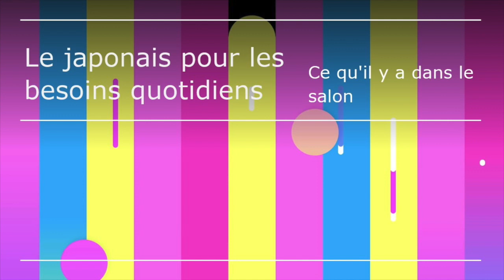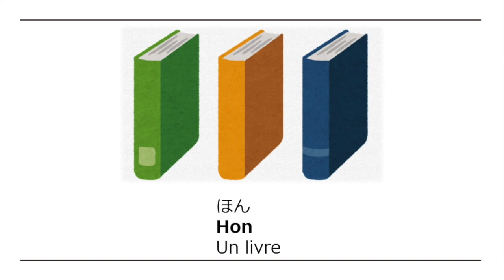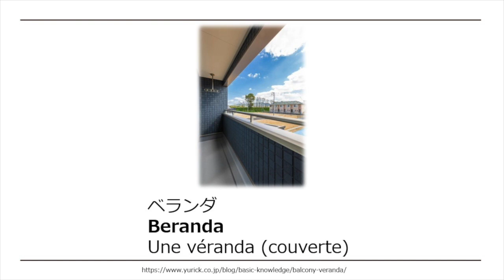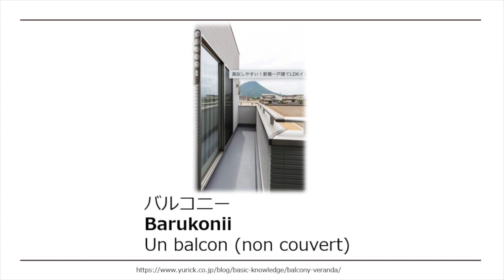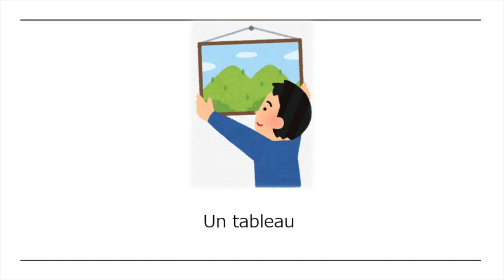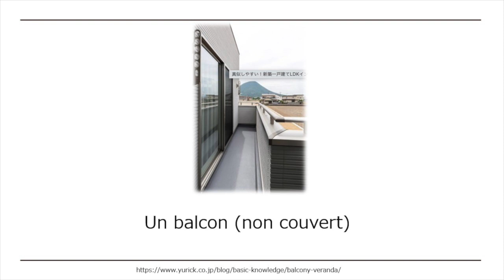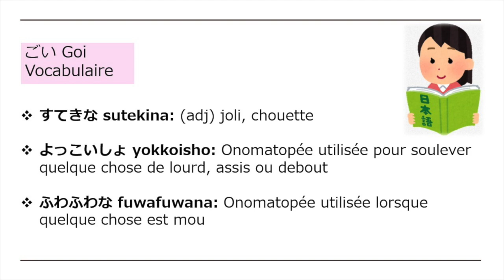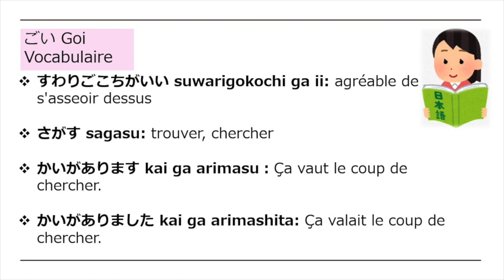Les mots Japonais à connaitre - 17 choses que vous trouvez dans la salon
Aujourd'hui, nous allons étudier les mots pour les choses dans le salon. Si vous avez des commentaires ou des demandes, veuillez les écrire dans la section des commentaires !